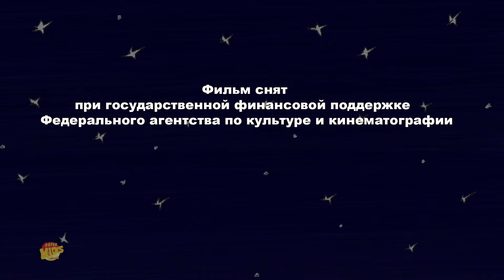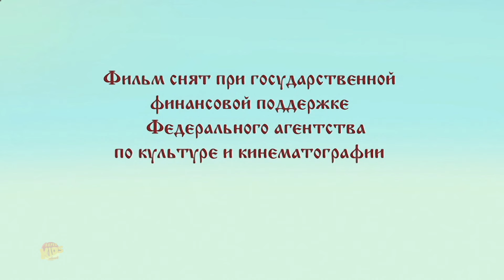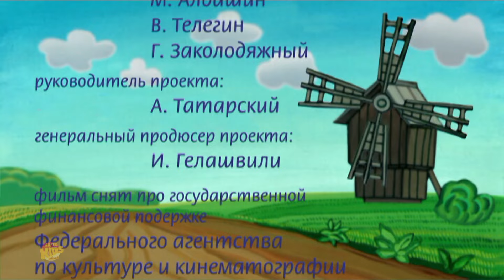Tentang The Raven Cerita Untuk Anak + Lainnya Video Animasi Dalam Bahasa Indonesia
"Mountain of gems" adalah kisah menawan yang terungkap di alam mitos di mana sebuah gunung megah konon dihiasi dengan banyak permata berkilauan. Kisah mempesona ini mengikuti perjalanan para petualang pemberani yang berangkat untuk mengungkap rahasia gunung. Saat mereka melewati lanskap berbahaya dan menghadapi tantangan berat, mereka menemukan lebih dari sekadar batu berharga—mereka mengungkap misteri keberanian, persahabatan, dan arti sebenarnya dari harta karun. "Gunung Permata" merangkai unsur-unsur keajaiban dan penemuan, menjadikannya sebuah kisah abadi yang disukai baik oleh orang tua maupun muda.